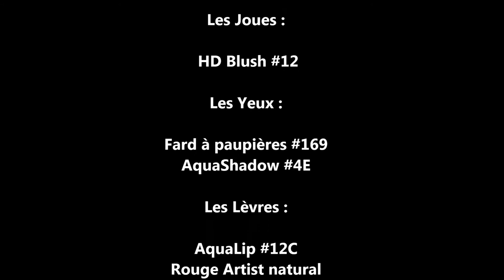MAKEUPFOREVER Time Laps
Time Laps : Game Zero Defaut de MakeUp For Ever